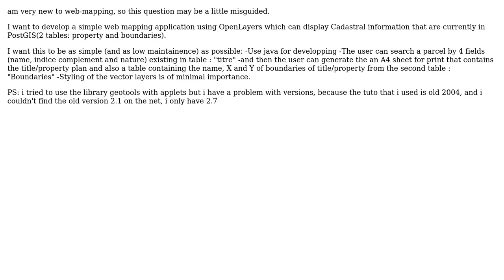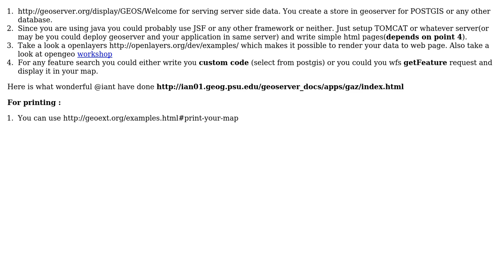GIS: Simple WebMapping application with postgis Database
With thanks & praise to God, and with thanks to the many people who have made this project possible! You are responsible for your own actions.